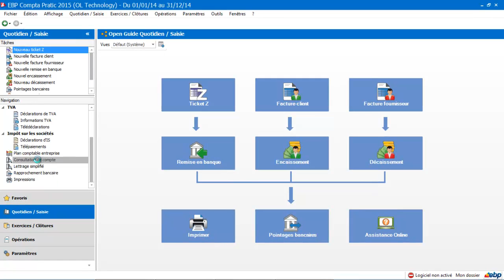EBP Compta Pratic 2015 : consultation et lettrage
EBP CIEL SAGE SAGE50C comptabilité formations formationprofessionnelle elearning formationenligne Le tutoriel Consultation et Lettrage sur EBP Compta Pratic 2015 vous expliquera toutes les fonctionnalités pour faire du lettrage manuel - automatique mais également générer automatiquement les écarts de règlement. Vous verrez également les nouvelles options proposées sur la version 2014 sur le grand livre et balance interactive. Visualisez l'intégralité du tutoriel